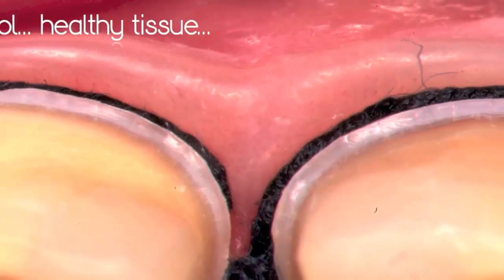The Monsters Under Your Teeth, Bad Teeth In The World Monster Cavity Under Filling #16 1